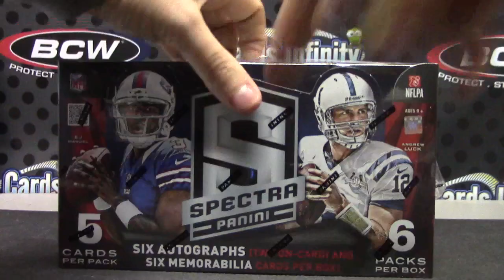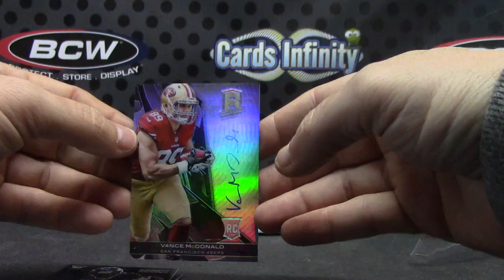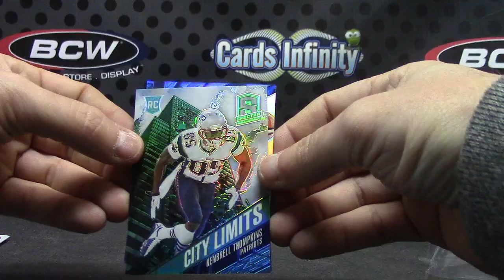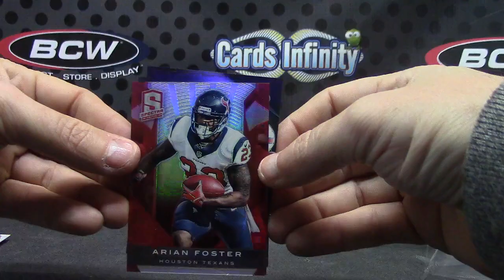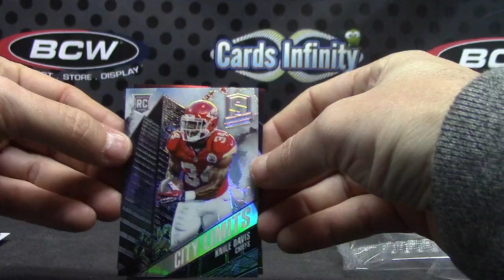Rob's 2013 Spectra Football Box Break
Thanks again Rob, Chris J.